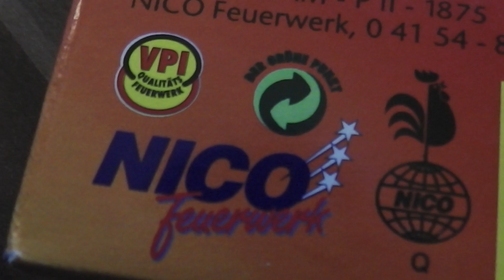Nico Harzer PFAU Knaller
Richtig tolle Teile und da die einem derzeit ja quasi hinterhergeworfen werden, hat man hier einen relativ günstigen und guten Reiber aus deutscher Fertigung, ideal zum verballern!

Klasse 2
Reibkopfknaller
Preis: ~1,50€